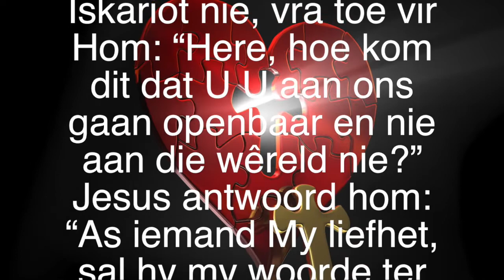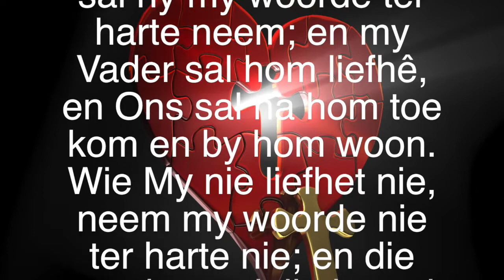Digitale diens 25 Oktober 2020 - "Ons sal by hom woon" || Ds Janida